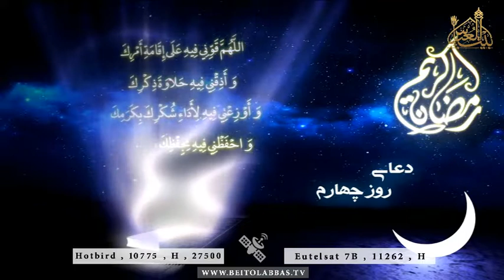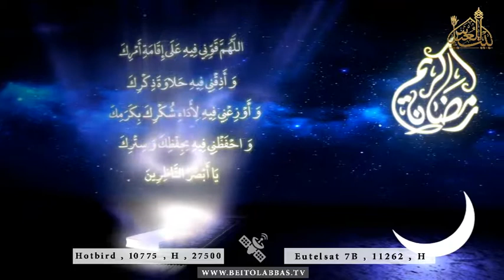دعای روز چهارم ماه مبارک رمضان